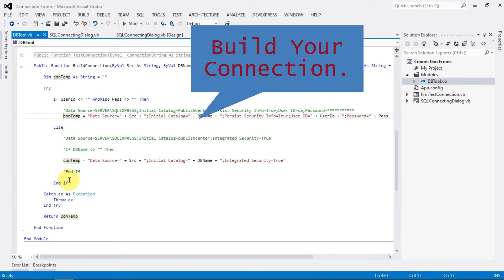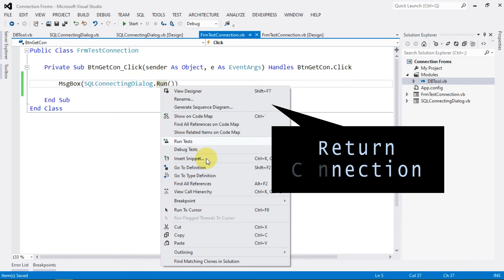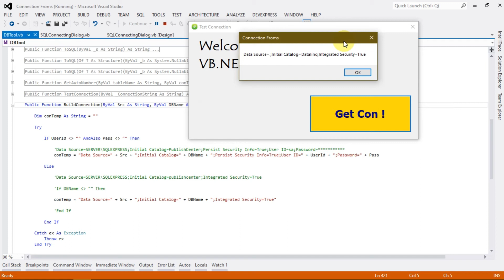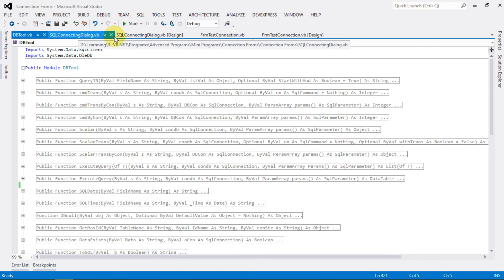ATT MANAGEMENT - How to Get [SQL SERVER] Connection String With Connection Form In VB.NET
Build Your Connection String.

Introductions :
All About VB.NET Programmings(Visual Basic .NET) Using Visual Studio 12 and Above
Programming as never seen before ...